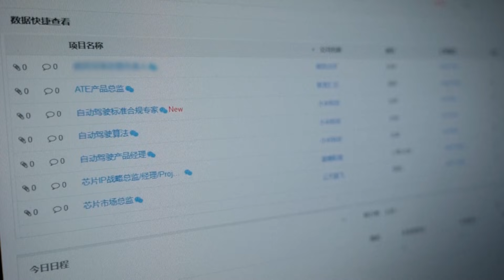แวดวงอุตสาหกรรมยานยนต์จีน แย่งชิงบุคลากรกัน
ตั้งแต่ปีนี้เป็นต้นมา อุตสาหกรรมรถยนต์พลังงานใหม่ของจีนได้พัฒนาไปอย่างรวดเร็ว ตำแหน่งงานในด้านต่าง ๆ ทั้งการวิจัยและพัฒนาระบบขับขี่อัตโนมัติ การออกแบบห้องโดยสารอัจฉริยะ วิศวกรซอฟต์แวร์ ฯลฯ ต่างมีปริมาณความต้องการเพิ่มขึ้นมากกว่า 1.8 เท่าเมื่อเทียบกับช่วงเดียวกันของปีก่อน โดยบริษัทใหญ่ ๆ ต่างก็พยายามช่วงชิงบุคลากรผู้มากด้วยประสบการณ์และความชำนาญ
จี๋ตู้ ออโต (Jidu Auto) เป็นบริษัทที่จัดตั้งขึ้นโดยความร่วมมือระหว่างบริษัทป่ายตู้และจี๋ลี่ (Geely) ในช่วงเวลาไม่ถึงหนึ่งปี บริษัทนี้ก็มีพนักงานประมาณ 600 คน อีกทั้งยังเพิ่มจำนวนพนักงานขึ้นเรื่อย ๆ
ขณะเดียวกัน เงินเดือนของพนักงานในสาขาที่เกี่ยวข้องก็ยังเพิ่มขึ้นอย่างต่อเนื่องด้วย ข้อมูลจากบริษัทจัดหางานรายหนึ่งเผยว่า เงินเดือนเฉลี่ยที่บริษัทยานยนต์ให้กับพนักงานในสายงานที่เกี่ยวนั้น สูงถึง 15,367 หยวน (ประมาณ 79,719 บาท) ซึ่งเพิ่มขึ้นจากช่วงเดียวกันของปีก่อน 21.6%
พนักงานของบริษัทเฮดฮันเตอร์แห่งหนึ่งเผยว่า บริษัทรถยนต์ไม่ได้กำหนดเงินเดือนของพนักงานเอาไว้ ซึ่งบุคลากรในด้านซอฟต์แวร์อัลกอริธึมนั้นได้รับเงินเดือนที่สูงที่สุดเป็นประวัติกาล โดยเฉพาะในบริษัทด้านรถยนต์พลังงานใหม่บางแห่งนั้น  ก็ได้เพิ่มค่าจ้างรายปีให้กับพนักงานใหม่จากฐานค่าจ้างเก่าทันทีถึงปีละ 1,000,000 หยวน (ราว ๆ 5,190,000 บาท) เลยทีเดียว